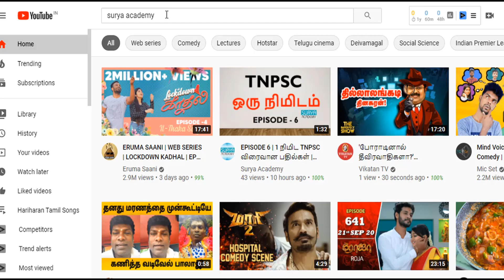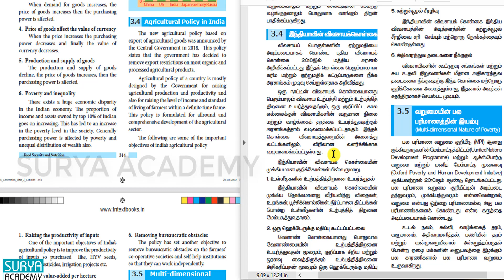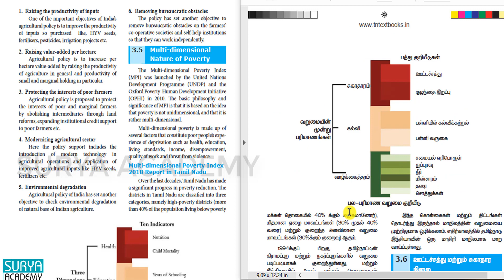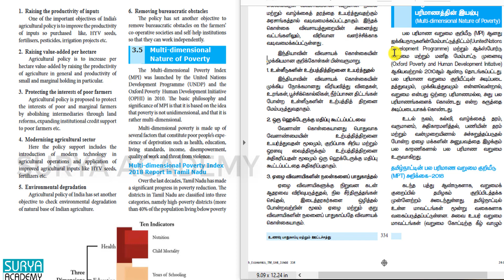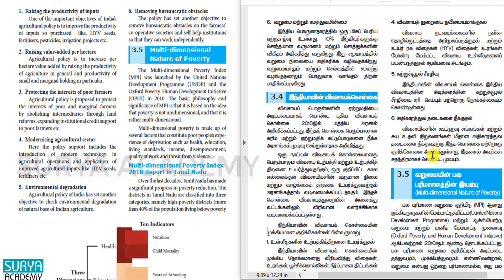10th Economics | இந்தியாவின் விவசாய கொள்கை | Agricultural Policy in India | Lesson-3 | PART-4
10th Economics in tamil,
Economics for TNPSC,
Economics for UPSC,
TOPICS COVERED:
உள்ளீடுகளின் உற்பத்தி திறனை உயர்த்துதல், ஒரு ஹெக்டேருக்கு மதிப்பு கூட்டப்பட்டவை, ஏழை விவசாயிகளின் நலன்களப் பாதுகாத்தல், விவசாயத் துறையை நவீனமயமாக்குதல், சுற்றுச்சூழல் சீரழிவு, அதிகாரத்துவ தடைகளை நீக்குதல், Raising the productivity of inputs, Raising value-added per hectare, Protecting the interests of poor farmers, Modernising agricultural sector, Environmental degradation, Removing bureaucratic obstacles,